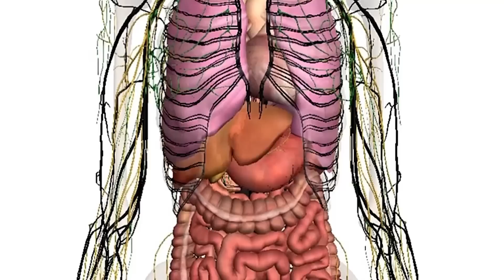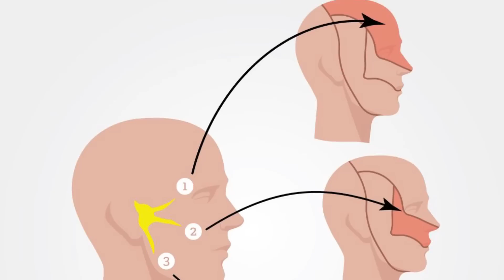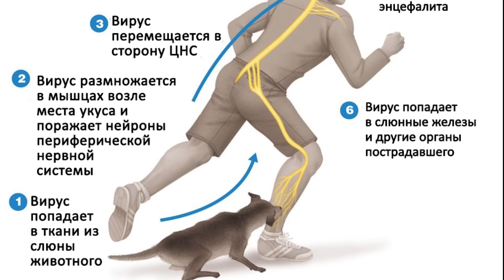"КУТУРМА" ООРУСУ ЖАНЫБАРДАН АДАМГА КАНТИП ЖУГАТ?\\ДАБАГЕР